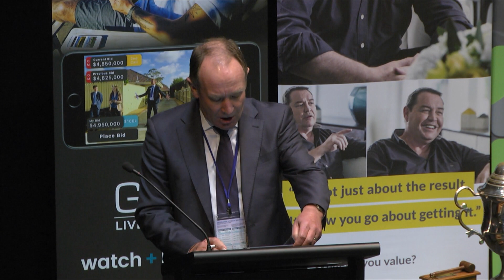Bronte Manuel - 2018 Australasian Auctioneering Championships FINALS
2018 Australasian Auctioneering Championship entrant Bronte Manuel, representing South Australia, calling in the finals.